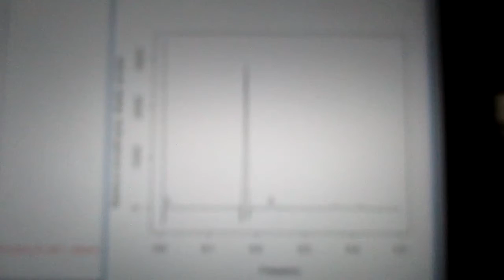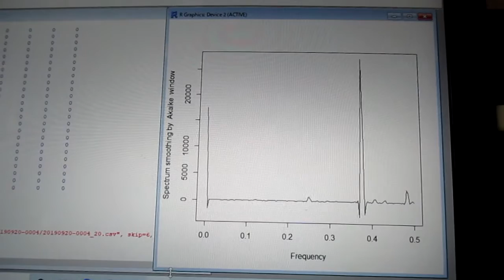超音波の音圧測定解析 ultrasonic-labo